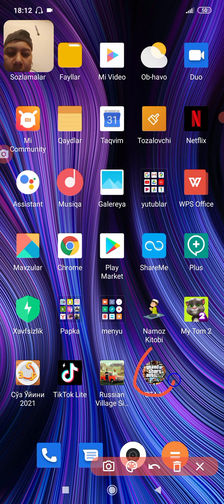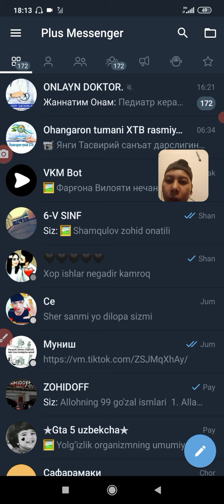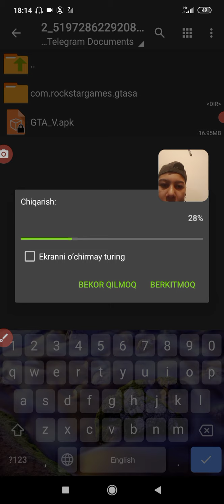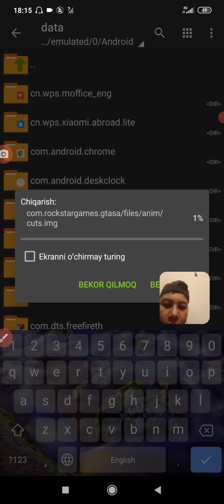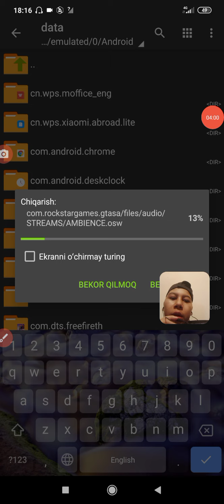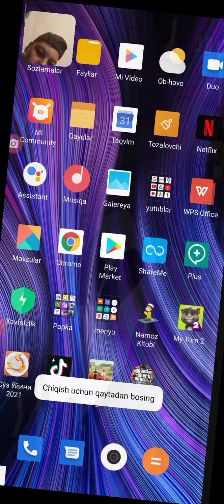GTA uzbekcha ornatish